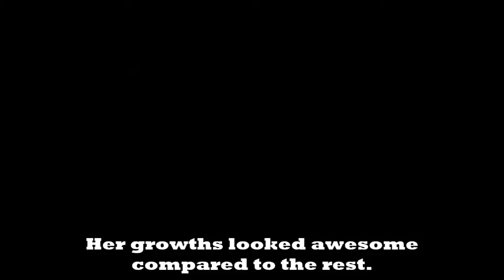Vision Quest: Chapter 3-5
Bulan takes the cake for the most RNG moment of my entire VQ playthrough.  Also, leave it to Pandan to create a routing chapter just to spawn more reinforcements when you just lowered the enemy count.

I can't believe my preparation is only for like 4 minutes, that's some crazy improvement from the usual 10. Still a long gameplay though, I blame Pandan for his love for reinforcements.

0:00 Opening Cutscenes
04:08 Preparation
08:44 Main Battle
1:16:54 Ending Cutscenes

To be honest I have no idea what to write for this part for the chapter, as it is just the same exact thing in the last few chapters (either split up your party or rush together in one single group).

Anyway, while the boss is really weak, but your typical enemies aren't, especially that wyvern lord with really high Str/Spd stat. Just look out for the enemy range and that's about it. Right, there's a ballista too, but Onderdonk should be able to take care of it without any problems.

Some of the reinforcements included brigands, so yeah, try to rush a little if you don't want to miss anything.

I just realized my best girl Larisa had more Spd than Waluyo. No wonder this whole chapter 3 felt so difficult to play without her.